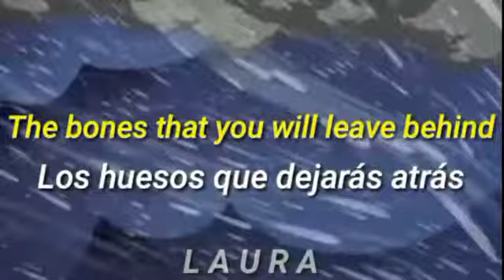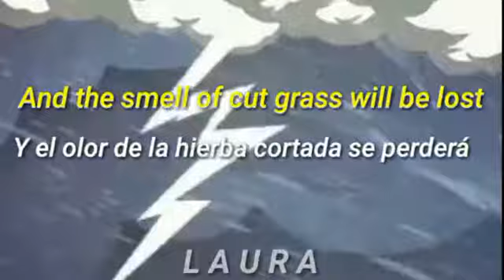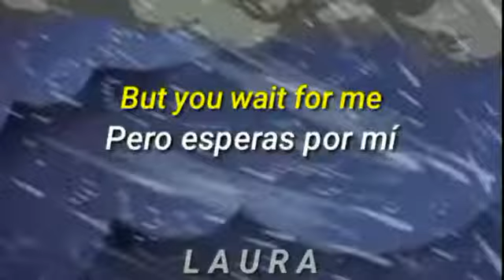Perro Viejo (Acústico)// Schutmaat trío (Letra-Lyrics.)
More of Schumaat Trío